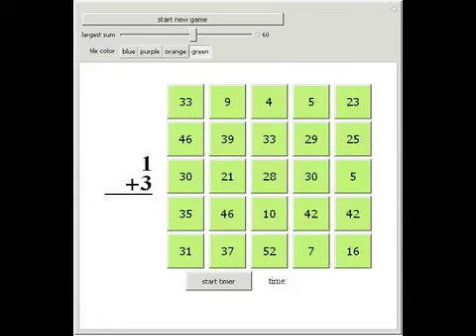Addition Bingo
Click on the tile showing the correct sum to turn that tile into a spikey. Get five spikeys in a row to win the game.

Contributed by: Chris Boucher